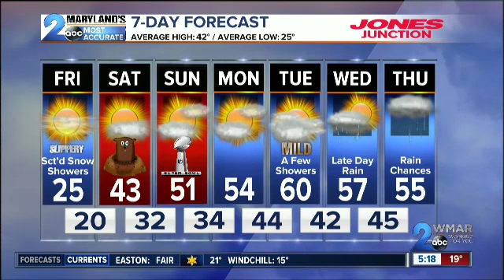Erik Taylor Weather January 31, 2019 5pm Forecast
Winter Weather Advisories issued for Friday.